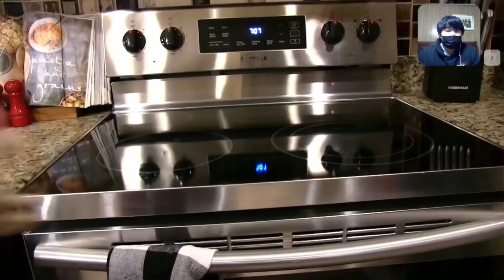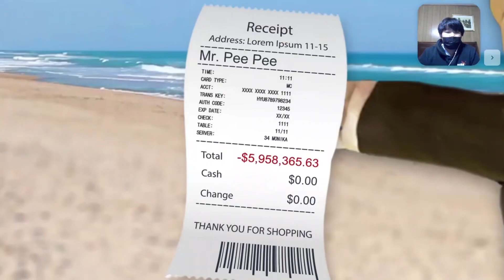“OF COURSE!” Lets React to: SML YTP: Chef Pee Pee Retires!